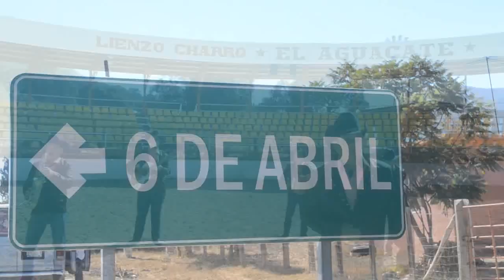KLAVE NORTEÑA - MI LINDO PALMILLAS (VIDEO OFICIAL)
Video Oficial grabado y editado con consentimiento de los artistas para este canal de YouTube.
Contenido Original.